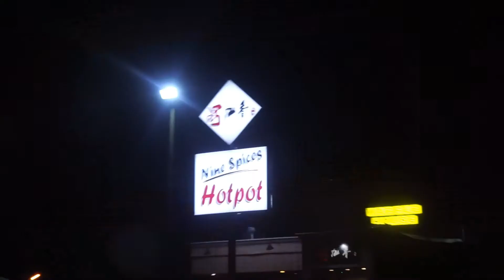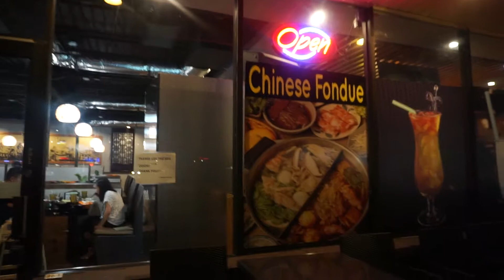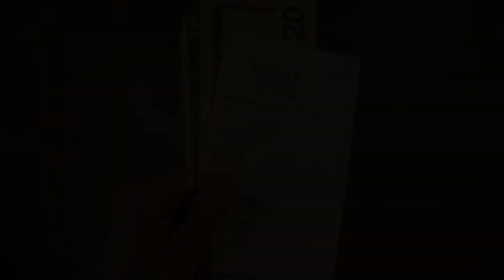ตะลุยกินในออแลนโด้ | EAT AROUND ORLANDO (TH/EN)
I put together clips that I took when I was exploring new places to eat around Orlando, FL